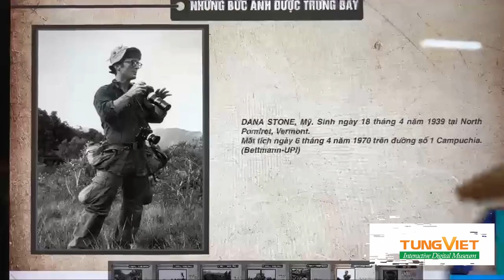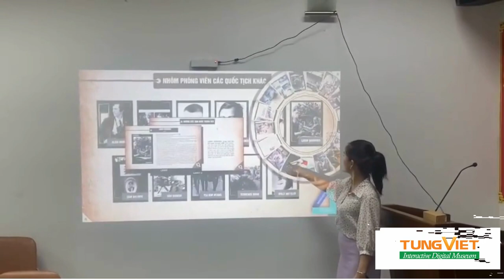[TVC-VDS] Giới thiệu nội dung bảo tàng bằng cách tương tác trên tường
489A/21/54 Huỳnh Văn Bánh, Phường 13, Quận Phú Nhuận, TPHCM